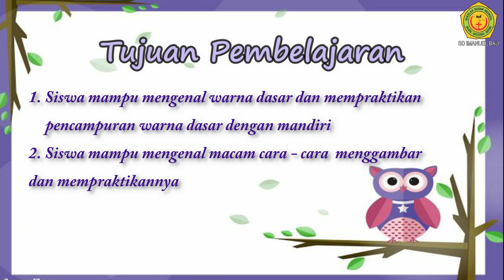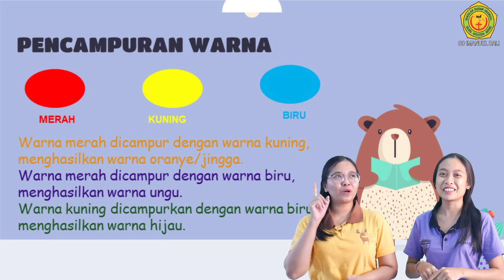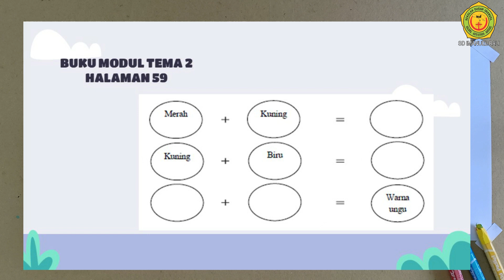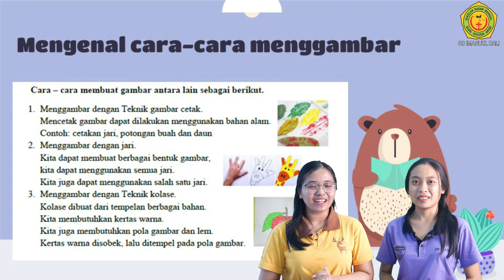Kelas 1 Tematik Tema 2 Subtema 3 Pembelajaran 4